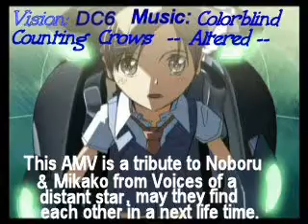ColorblindVoicesAMV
My 3de AMV Enjoy!

4th AMV coming in near future Anime:
BlueGender